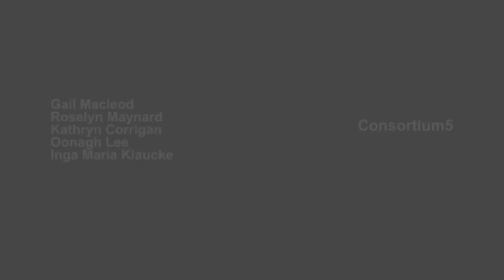Consortium5 - John Dowland, The Earle of Essex Galiard & William Brade, Coranta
Consortium5 are Gail Macleod, Roselyn Maynard,
Kathryn Corrigan, Inga Maria Klaucke, Oonagh Lee.
A Recorder Quintet  Performing John Dowland (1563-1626), The Earle of Essex Galiard, Mistresse Nichols Almand & Mr George Whitehead his Almand.              William Brade (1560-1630), Coranta
Consortium5 are a vibrant and exciting
young recorder quintet. Formed in 2005,
they have established themselves as one of the
foremost recorder consorts of their generation.
Winners of the Deutsche Bank Pyramid Award in
2006, finalists at the Early Music Network Young
Artists Competition 2007, and current Joan
Greenfield Junior Fellows at Trinity College of
Music, Consortium5 are resident on the Park Lane
Group Young Artists Series and have made their
Purcell Room debut in January 2009.The group
is equally committed to performance in community
settings, and is resident on the Live Music Now
scheme. Presenting a wide range of repertoire
from medieval to renaissance, baroque and
contemporary music on a staggering array of
instruments, they also see their essential role in
continuing the development of quintet repertoire
by regularly commissioning and premiering new
works. To find out more about Consortium5 and
view programmes, concert dates and photographs
or listen to audio excerpts,